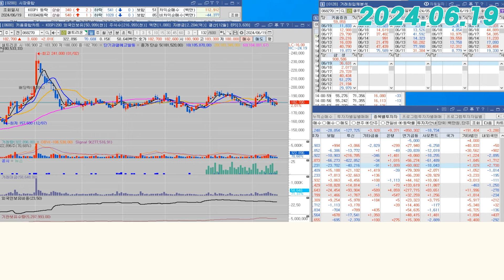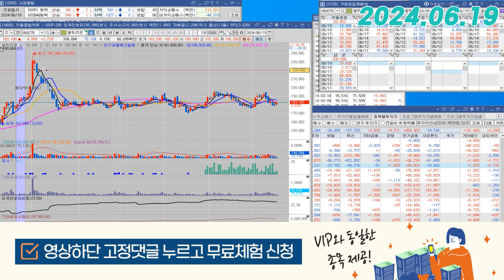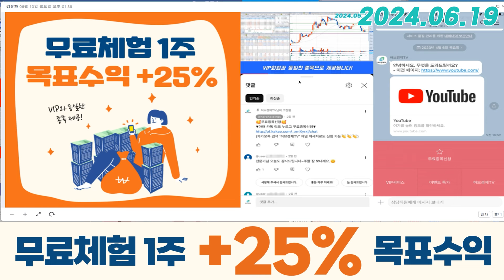셀트리온(068270) - 움직임은 뻔합니다만 흐름은 전형적입니다